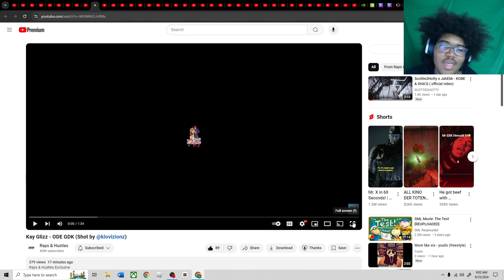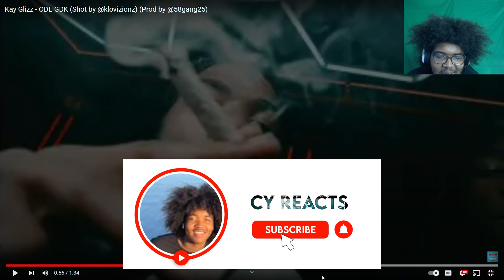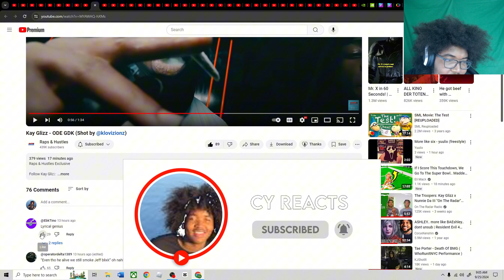Kay Glizz - ODE GDK (Shot by ‪@klovizionz‬)(REACTION!🤯)